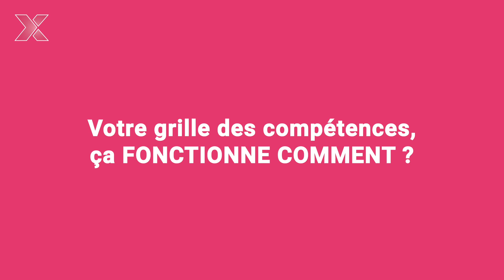[Interview] Graffi Rathamohan, Co-fondatrice de PNY Burger